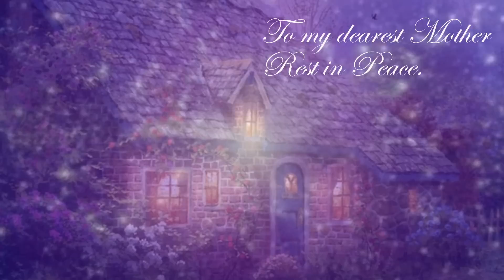" Mother "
No matter where we are or whether our Mothers are still alive or watching over us from Heaven they are always will be with us.
Mothers are so important in your live, they make you what you are!!
Thank you my dearest mom for everything ,you are always in my heart
Love you,your daughter,

Artist :Isla Grant.